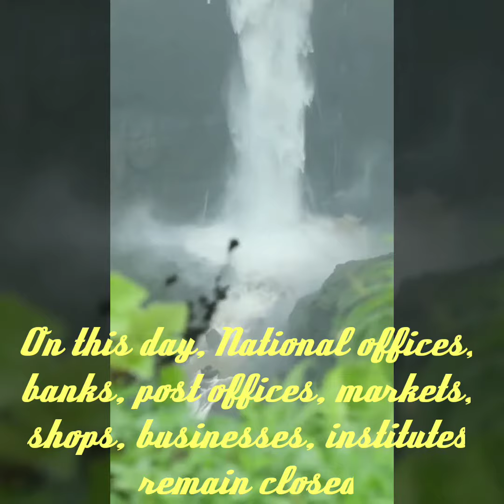HAPPY INDEPENDENCE DAY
NEW COMMITMENT